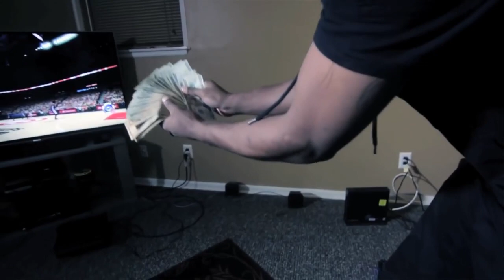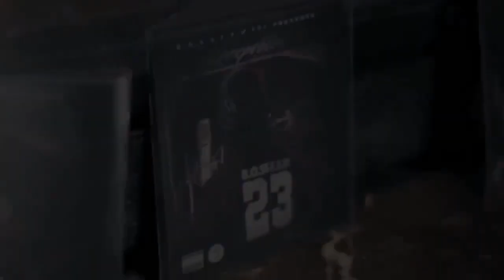Bossfam - Dirty Money ft Lom Frenchie